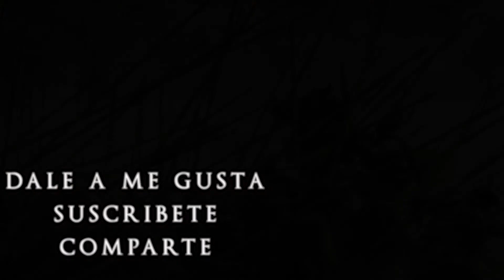ARMADURAS MEDIEVALES 12: EL MORRION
Cuando piensas en los conquistadores españoles o en los tercios ¿Qué yelmo te viene a la mente?

El morrión es el casco más famoso de nuestra historia, los ejércitos que conquistaron un imperio no lo usaron por casualidad.

Si queréis que hable de algún elemento o pieza de armadura determinado o si pensáis que algún dato no es del todo correcto indicadlo en los comentarios o enviadme un email a